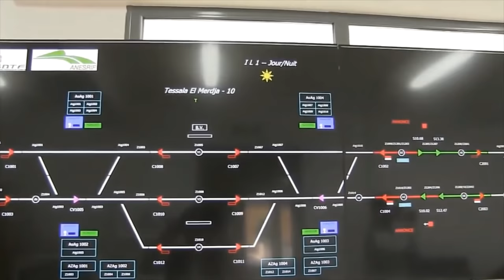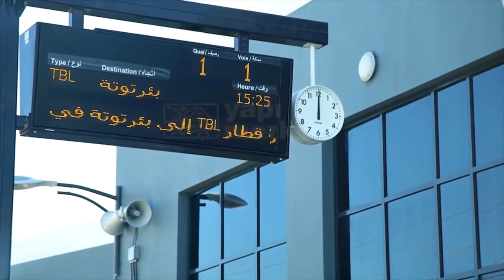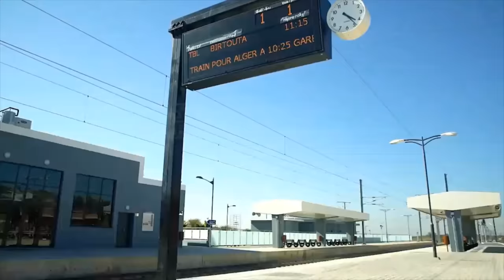خط القطار المكهرب بيرتوتة زرالدة فيديو شامل وكامل.